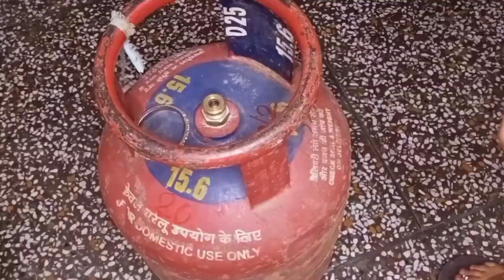चूड़ी पहनाते ही गैस खत्म होने की झंझट खत्म/kitchen tips/kitchen organiser/money saving kitchen tips